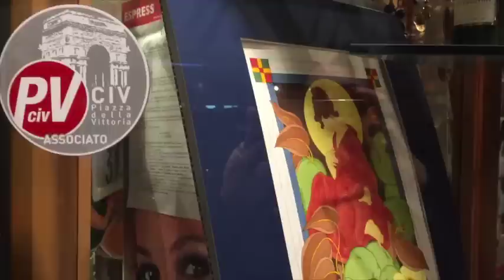Piazza della Vittoria